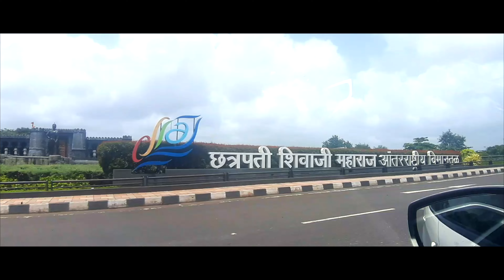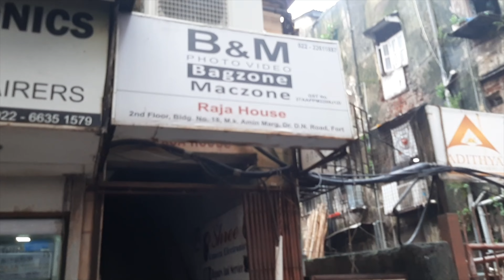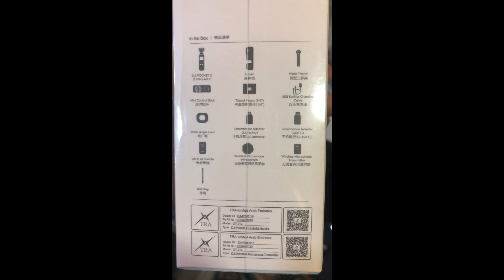FINALLY Upgraded Camera from BAGZONE MUMBAI Bora Bazaar....!!!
FINALLY Upgraded Camera from Bagzone Bora Bazaar. !!!

Hello Everyone this is Nischit Mulmi. I hope Everyone is doing great. So in this Vlog I have Upgraded Camera from Bagzone in Bora Bazaar. So which Camera I upgraded for that you have to watch the Complete Vlog. I hope you will LIKE this VLOG.

TOTAL MUSIC USED BY:
01.Song: DayFox - Saeng You